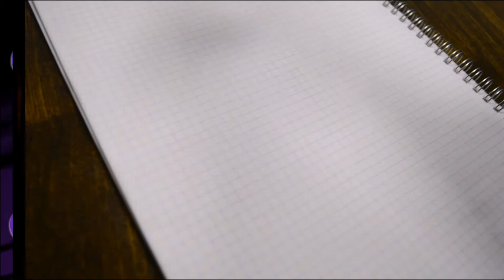застежка поло 2